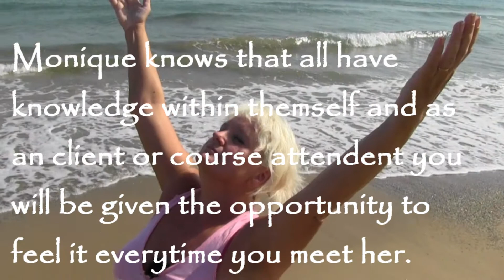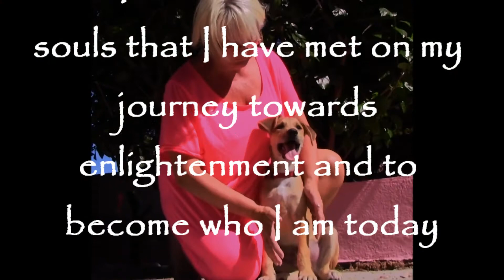Presentation Monique Avalon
This is a presentation of Monique Avalon
Get inspired by truth, stillness, life and dance your dream alive!